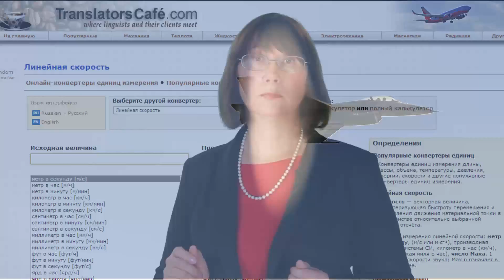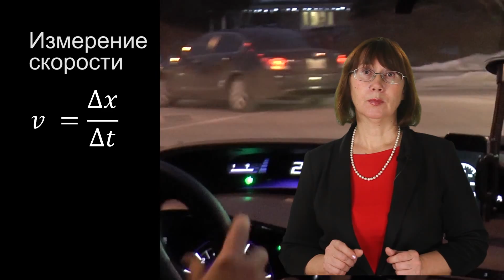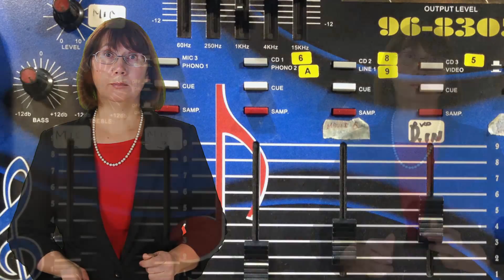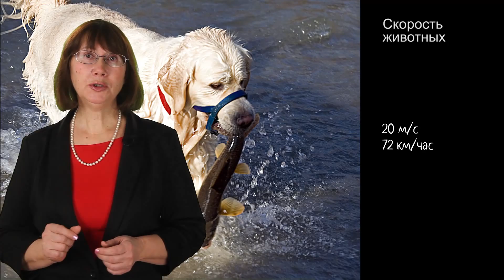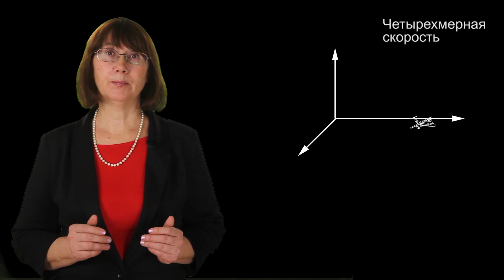Подробнее о скорости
Конвертер единиц TranslatorsCafe.com — время

Изучаем технический русский с помощью видеосюжетов многоязычного Конвертера единиц TranslatorsCafe.com!

Learn Technical Russian with the TranslatorsCafe.com Multilanguage Unit Converter Videos!

Виктория Золоткова: В этом выпуске серии «Подробнее о конвертере единиц» разговор идет о скорости. О том, как и в каких единицах ее измеряют. О средней скорости света, звука, транспортных средств, человека и животных. Рассматриваются также некоторые особые виды скоростей — четырехмерная, групповая и гиперзвуковая скорости.

Имеются русские и английские скрытые субтитры. Для их включения нажмите кнопку СС и выберите язык.
English closed captions are available. To select, click the CC button and select English.